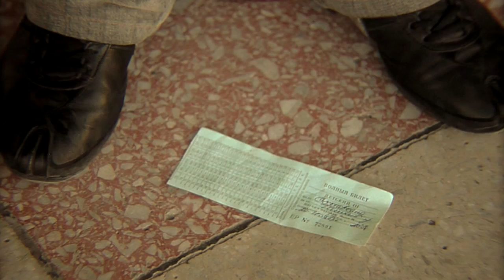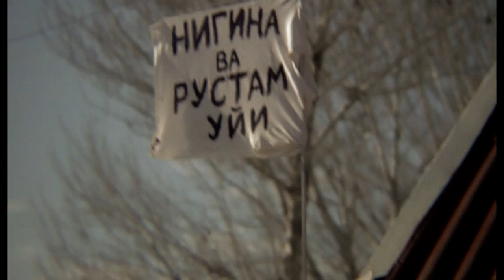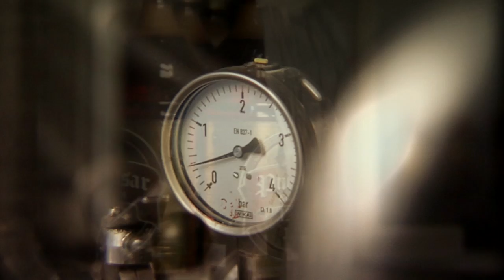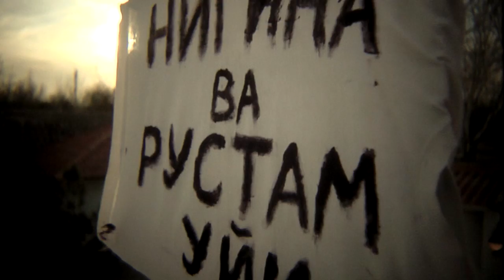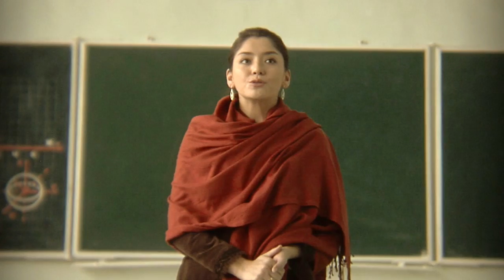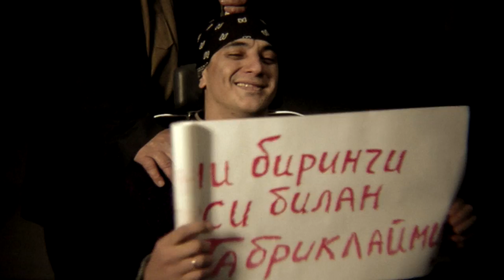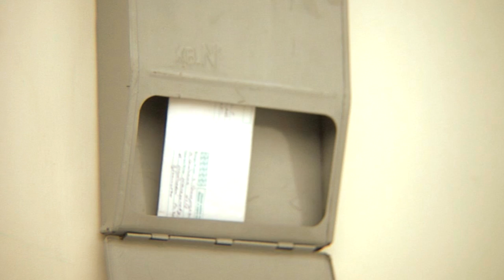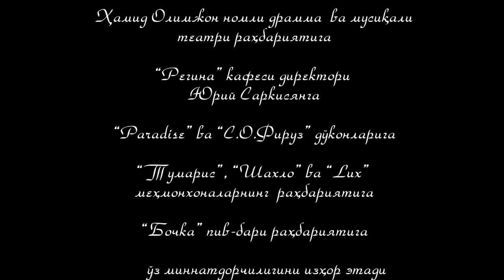Maktub (Письмо) - FullHD 1080p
"Maktub" film ("Письмо", "The letter") "Sher Shoh cinema" production,
Bobur Yuldashev, Rano Shodieva, Murad Rajabov,